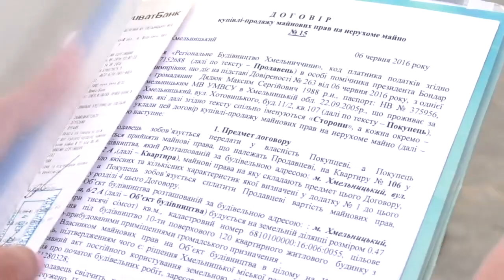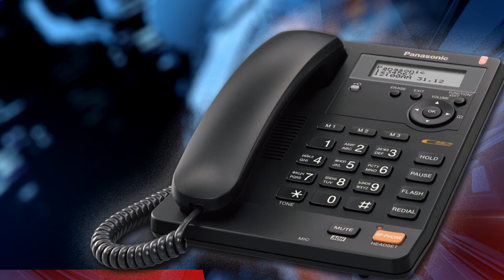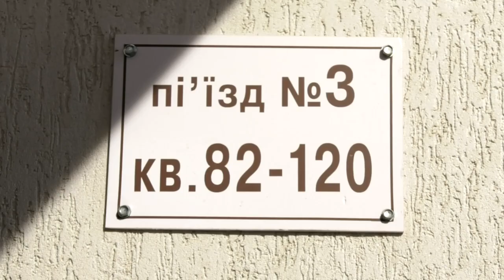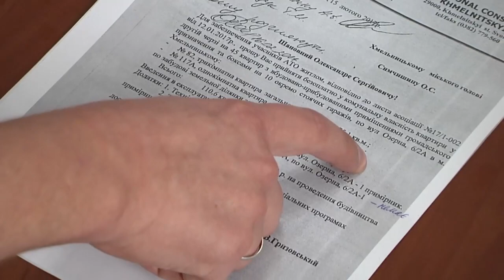Підсумки тижня - Влада бездіє, а у ДАБІ беруть хабарі